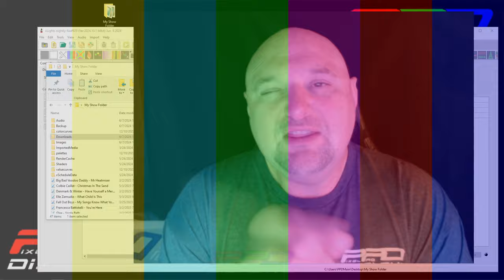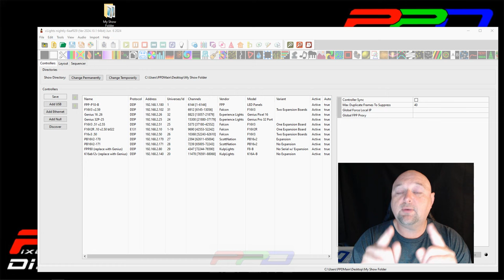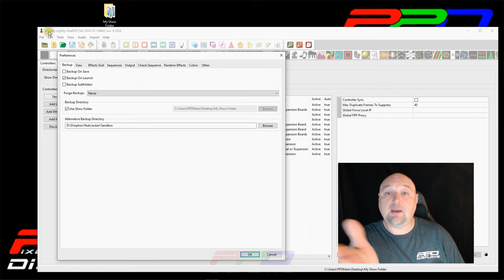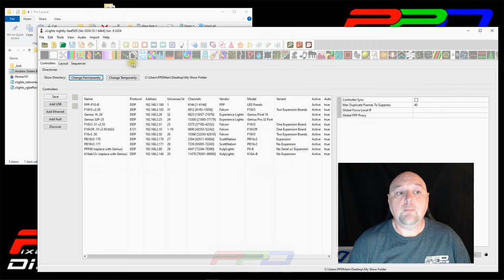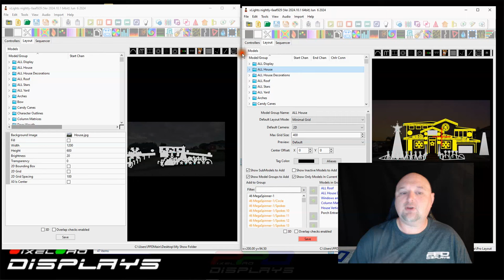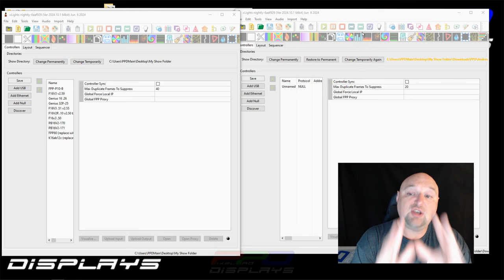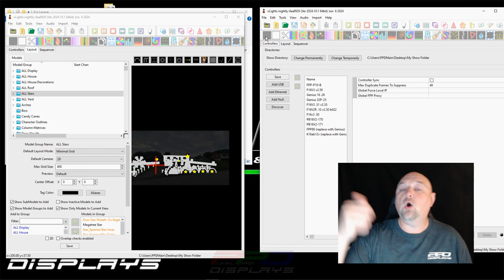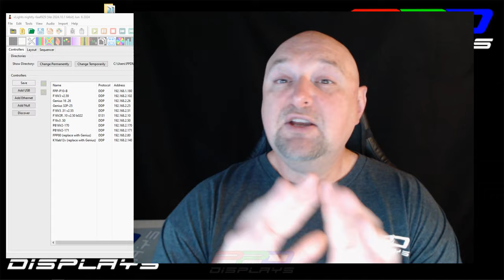Twinkle Tips Friday: Explore 📁 Downloaded Layout Files 💻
Welcome to this week's episode of Twinkle Tip Friday video! 🌟 Today, we're diving into  💻 efficient ways to organize your xLights files for smoother workflow and easier navigation. 📁 Plus, we'll show you how to temporarily switch xLights to other downloaded layouts.  This strategy allows you to  align your layout with the downloaded sequence layout, improve your mapping results. 🔀 Tune in to optimize your xLights experience and take your display to the next level! 💡